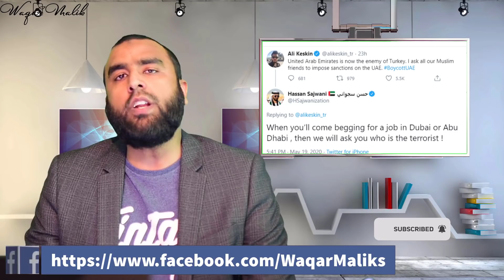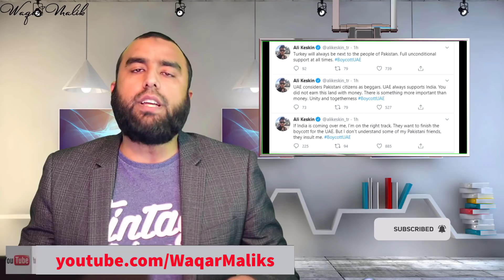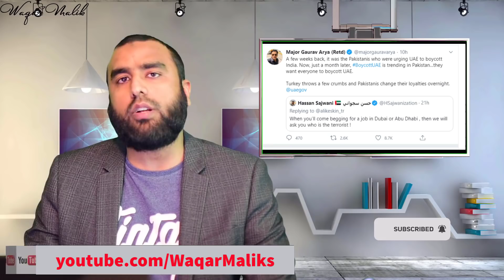**Pakistan Love Turkey** As Well As UAE A Great Foreign Policy